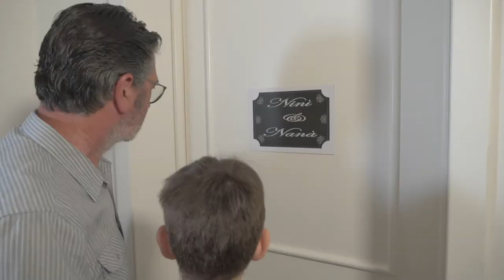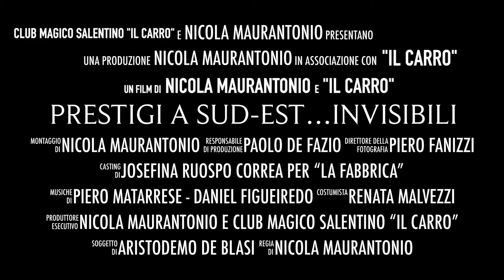Trailer film Prestigi a Sud Est... Invisibili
Trailer del film Prestigi a Sud-Est...Invisibili,
tratto da una storia originale di Aristodemo De Blasi,
sceneggiatura Aristodemo De Blasi - Nicola Maurantonio,
una produzione Nicola Maurantonio e Club Magico Salentino "Il Carro".
Regia Nicola Maurantonio
Aiuto Regia Aristodemo De Blasi
Direttore della Fotografia Piero Fanizzi
Direttore di Produzione Paolo de Fazio
Riprese Lucio Costantini
Musiche Daniel Figueiredo - Piero Matarrese
Musica del Trailer con licenza "Beauty Inside" by RomanSenykMusic